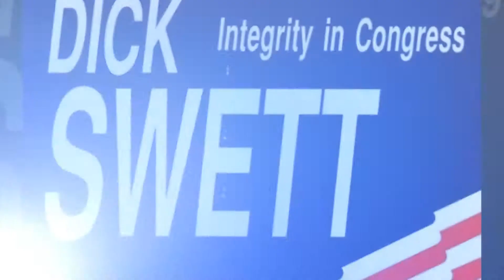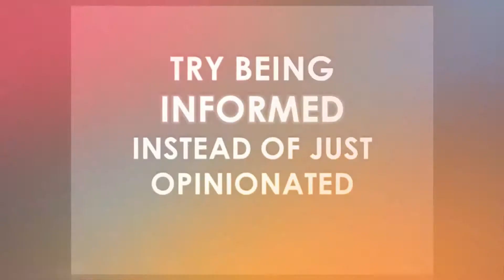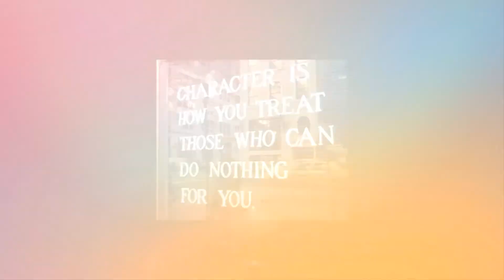Join the cast of thousands at chuckroast.info ..where sacred cows make great burgers